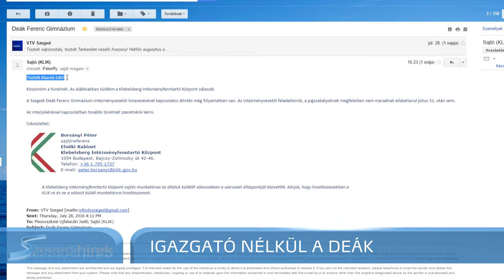Szegedi Hírek Igazgató nélkül a Deák 2016.08.03.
A pályázók közül senkit nem bíztak meg vezetőnek, az igazgatóhelyettesek pedig nem tudják átvenni az igazgatói teendőket a szegedi Deák Ferenc Gimnáziumban. Így augusztus elseje óta nincs igazgatója a gimnáziumnak.
Amint arról a szegedi Hírekben már többször beszámoltunk a három jelölt egyike a korábbi igazgató, Kiss Gábor volt. Pályázott még egy deákos tanár, Gáspár Róbert és Faragó Klára, a KLIK kisteleki tankerületének igazgatója. Mivel egyikőjük sem nyert, és közülük senkit nem bíztak meg, még átmenetileg sem, így az iskola szervezeti és működési szabályzatának helyettesítésre vonatkozó része léphetne életbe, vagyis a helyettesek láthatnák el az iskolaigazgató  teendőit. Ám a három igazgatóhelyettesből kettőnek július végén szintén lejárt a mandátuma, a harmadik pedig külföldön tartózkodik, így patt helyzet állt elő.
Kérdéseinkkel többször kerestük az Emberi Erőforrások Minisztériumát és a KLIK szegedi tankerületét. Legutóbb azt válaszolták, hogy a döntés folyamatban van, de az intézményvezetői feladatkörök nem maradnak ellátatlanul július 31. után sem. Azóta három nap telt el, de a tantestület, a diákok és a szülők még mindig nem tudják, kitől várják az iskolakezdés előkészítését.